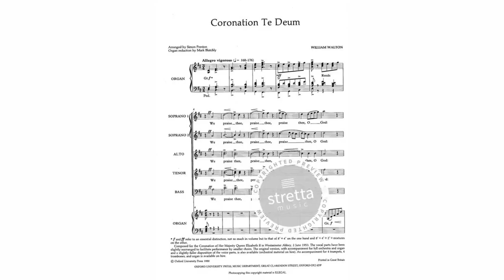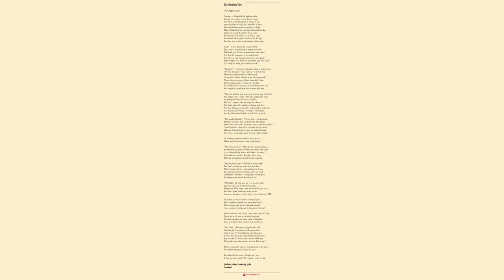A Silent Te Deum by William Arthur Dunkerley John Oxenham - Poem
A Silent Te Deum by William Arthur Dunkerley (John Oxenham)

We thank Thee, Lord,

    For all Thy Golden Silences,--

    For every Sabbath from the world's turmoil;

    For every respite from the stress of life;--

    Silence of moorlands rolling to the skies,

    Heath-purpled, bracken-clad, aflame with gorse;

    Silence of grey tors crouching in the mist;

    Silence of deep woods' mystic cloistered calm;

    Silence of wide seas basking in the sun;

    Silence of white peaks soaring to the blue;

    Silence of dawnings, when, their matins sung,

    The little birds do fall asleep again;

    For the deep silence of high golden noons;

    Silence of gloamings and the setting sun;

    Silence of moonlit nights and patterned glades;

    Silence of stars, magnificently still,

    Yet ever chanting their Creator's skill;

    For that high silence of Thine Open House,

    Dim-branching roof and lofty-pillared aisle,

    Where burdened hearts find rest in Thee awhile;

    Silence of friendship, telling more than words;

    Silence of hearts, close-knitting heart to heart

    Silence of joys too wonderful for words;

    Silence of sorrows, when Thou drawest near;

    Silence of soul, wherein we come to Thee,

    And find ourselves in Thine Immensity;

    For that great silence where Thou dwell'st alone--

    --Father, Spirit, Son, in One,

    Keeping watch above Thine Own,--

    Deep unto deep, within us sound sweet chords

    Of praise beyond the reach of human words;

    In our souls' silence, feeling only Thee,--

                    We thank Thee, thank Thee,

                            Thank Thee, Lord!